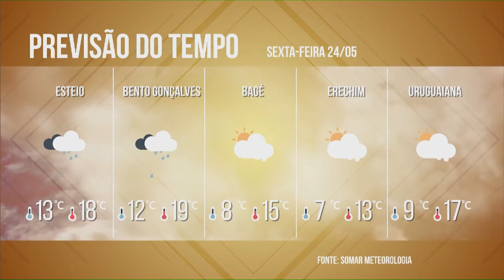Rio Grande em Movimento | O reajuste dos salários de vereadores de POA - 24/05/2019 (Completo)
Rio Grande em Movimento

Apresentação: Manuella Veiga